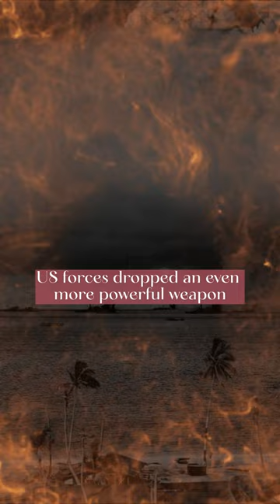Unleashing Destruction: The Grim Legacy of Atomic Bombs 💣😔AtomicBombImpact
Three days after an atomic bomb nicknamed "Little Boy" obliterated Hiroshima, Japan, U.S. forces dropped an even more powerful weapon dubbed "Fat Man" on Nagasaki. The explosion propelled a column of radioactive dust and debris up to 45,000 feet into the sky.

"We witnessed this enormous column climbing upwards, soaring into the sky," recalled Lieutenant Charles Levy, the bombardier, who was knocked over by the impact of the 20-kiloton weapon. "It was a mix of colors—purple, red, white—resembling boiling coffee. It seemed alive."

Subsequently, the officer captured 16 photographs depicting the horrifying power of the new weapon, which claimed the lives of around 80,000 people in the city along the Urakami River. Six days later, the combined devastation of the two atomic bombs led Emperor Hirohito to announce Japan's unconditional surrender, marking the end of World War II.